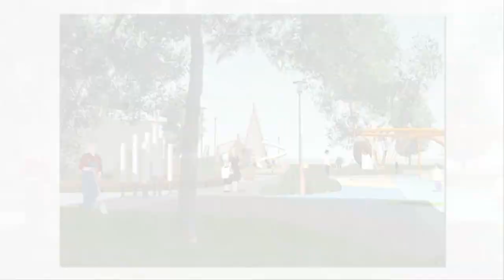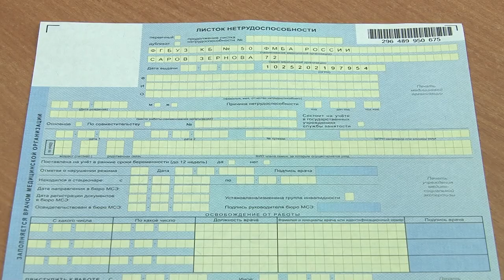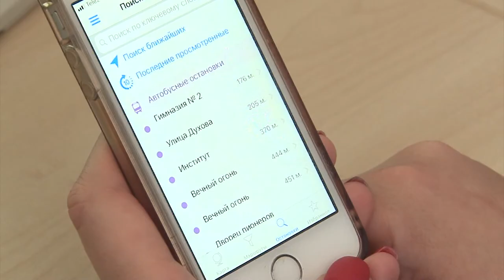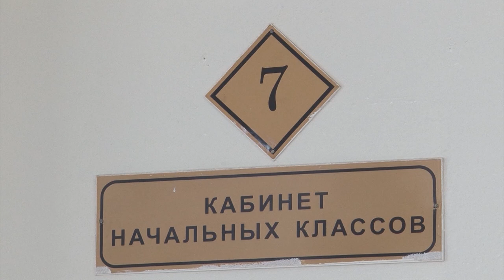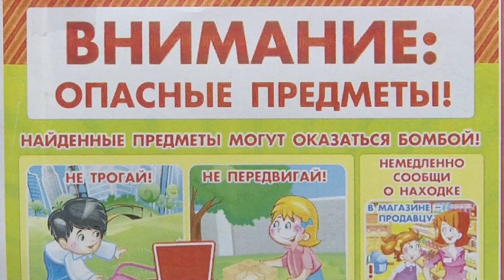Новости Сарова 08 08 2018